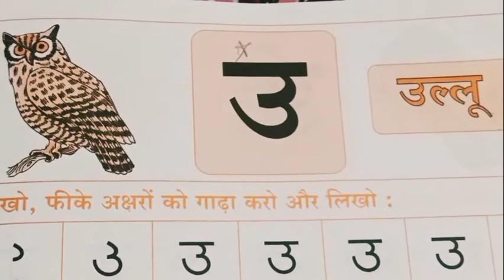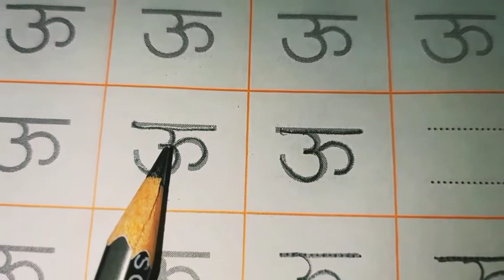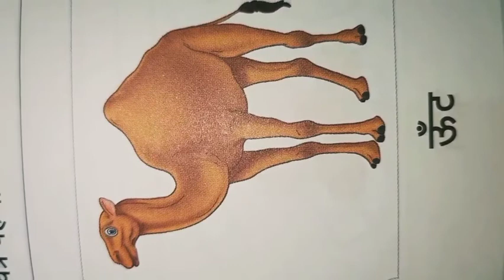| K.G 1 | Hindi (Write) - Swar ऊ | ऊ लिखना सीखे | Write & Learn |